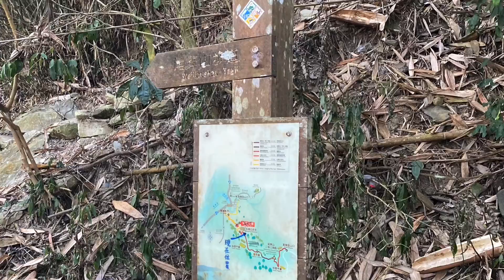2021 尾寮山登山步道 南部百岳行前負重腿力訓練場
位在屏東三地門及高雄茂林交界，前半段為緩坡產業道路，後半段為登山山徑，路徑長、坡度陡，屬挑戰級的小百岳步道。